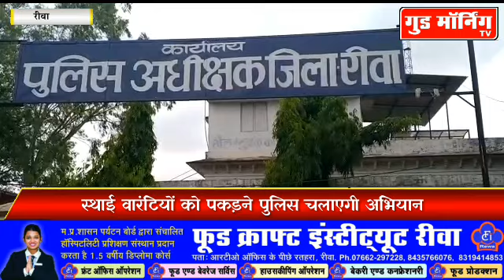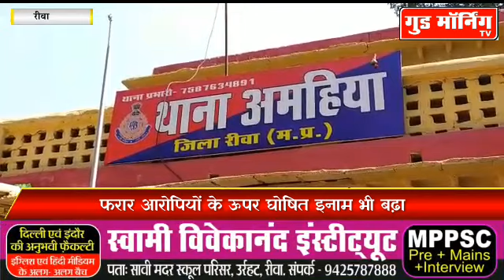स्थाई वारंटियों को पकड़ने Rewa पुलिस चलाएगी अभियान, धरपकड़ तेज़ || Good Morning TV